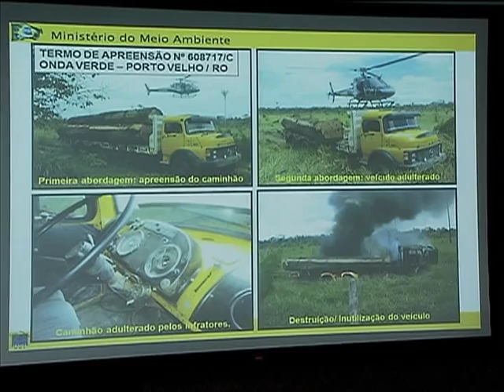Cresce número de alertas de desmatamento na Amazônia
NBR NOTÍCIAS -- 05.07.13: O número de alertas para fiscalização do desmatamento da Amazônia, medidos entre agosto de 2012 e maio deste ano, aumentou em 35% em relação ao período anterior. Segundo o Ibama, 17% das denúncias caracterizam desmatamento, quando é retirado toda a cobertura vegetal da região, e 83% degradação florestal. Nesse período, o valor das multas aplicadas pelo órgão alcançou R$ 1,7 milhão. A Operação Onda Verde que fiscaliza a área desde o início deste ano e vai permanecer até o final de dezembro, tem mais de mil fiscais na região Amazônica. Denúncias sobre agressões ao meio ambiente podem ser feitas por meio da Linha Verde do Ibama, pelo telefone .